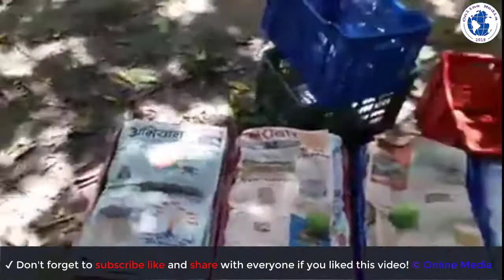Mango Farming In Nepal